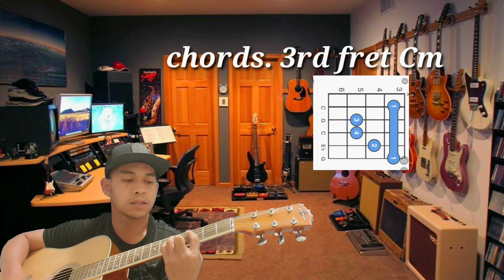Masaya by. Bamboo Guitar tutorial || BELANDO'S Vlogs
Masaya by. Bamboo Guitar tutorial